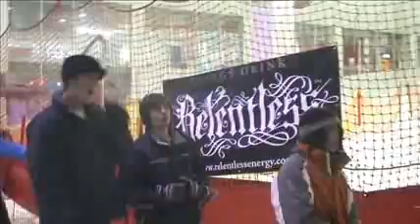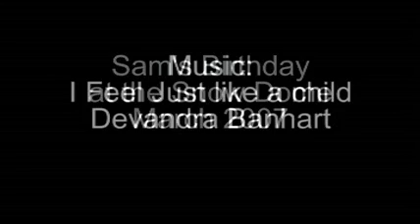Snowbirth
Sam's 18th birthday at the Snow Dome in Milton Keynes UK. Kindly arranged by Kat and his good friends